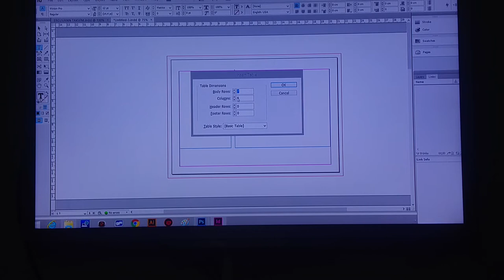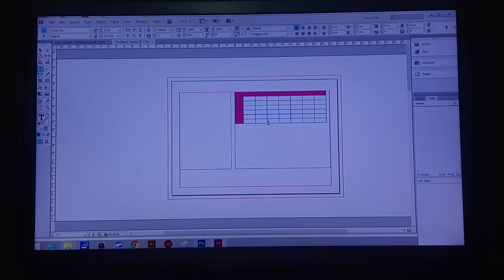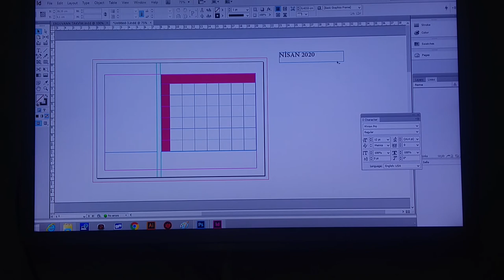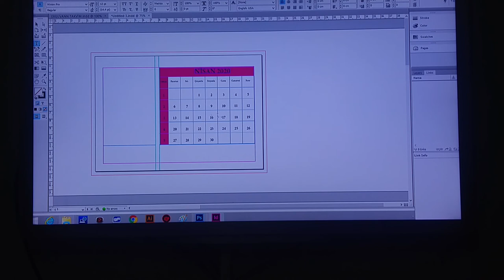BİLGİSAYAR DESTEKLİ GRAFİK TASARIM DERSİ VIDEOLARI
INDISAYN PROGRAMINDA TAKVİM TASARIMI 2 TABLO HAZIRLAMA